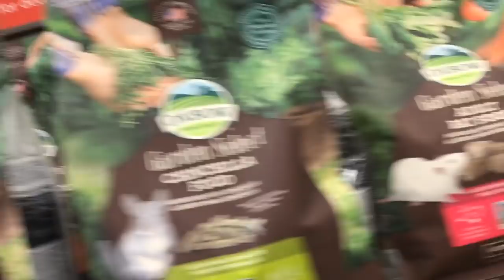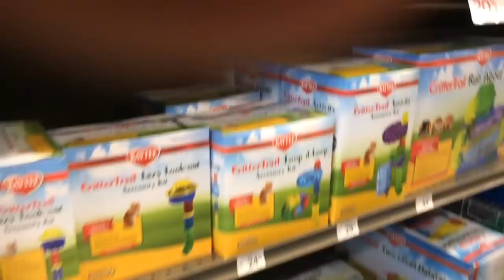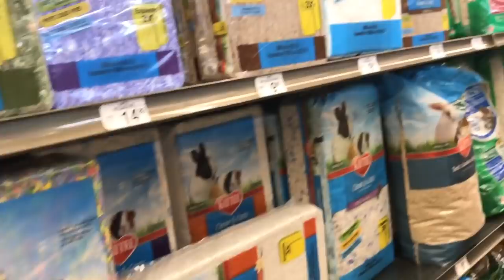Getting Our Hamster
Join K & C as we go to the pet store and get a hamster!!!